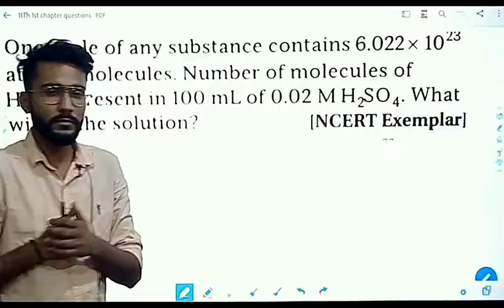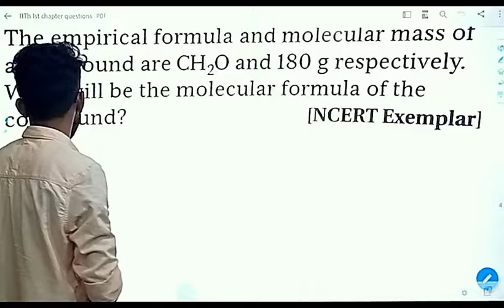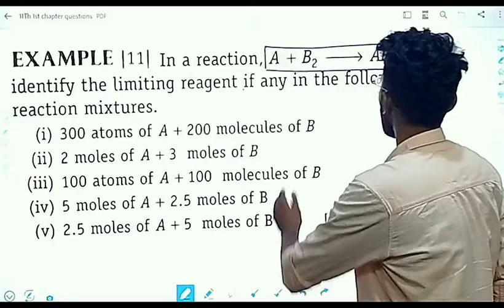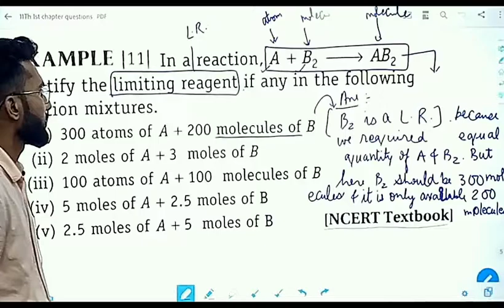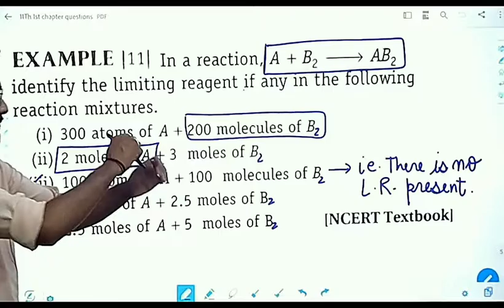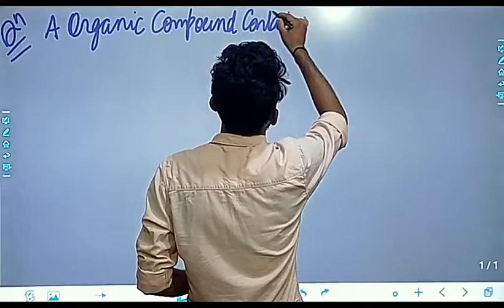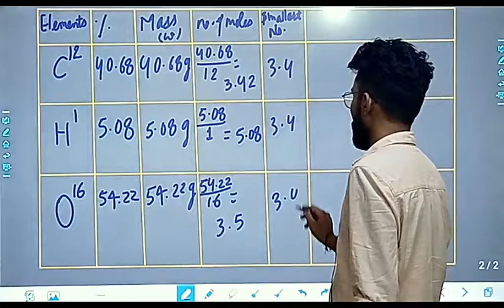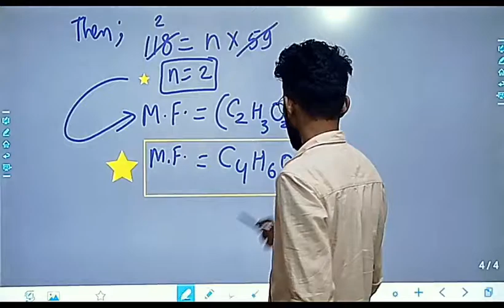LECTURE NO 14, (CLASS 11TH CHEMISTRY)